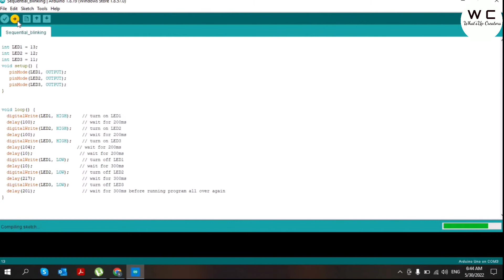Arduino Basic Led Blinking For Beginners | Arduino Tutorial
Components Required:

-Arduino Uno
-LED
-10k Resistors
-Bread Board
-Jumper Wires